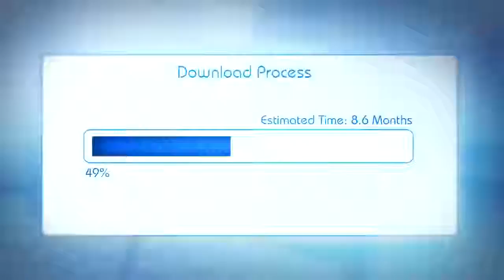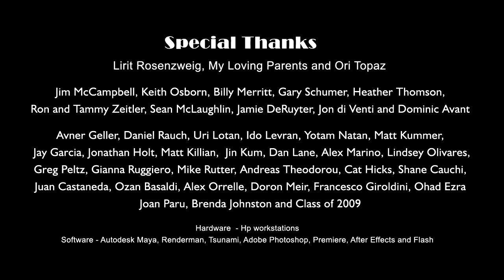This Side Up - HD